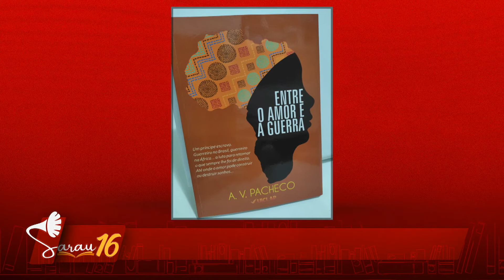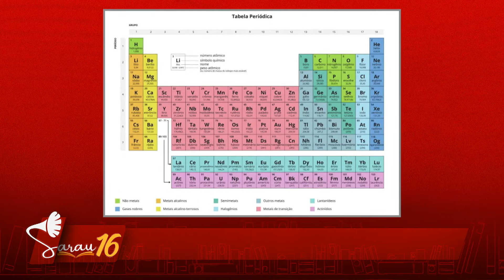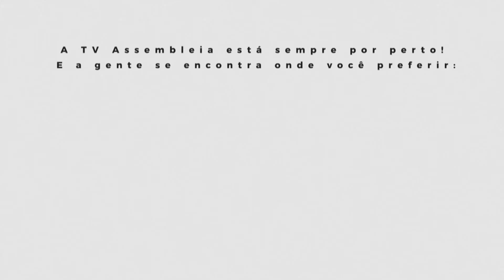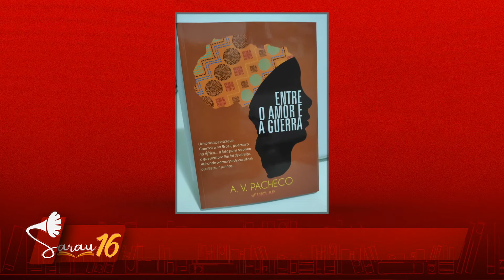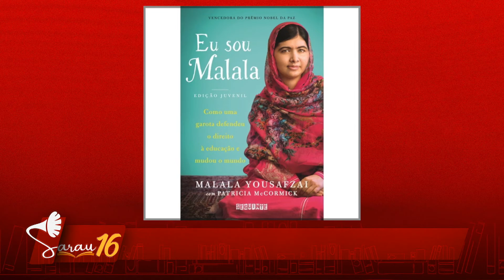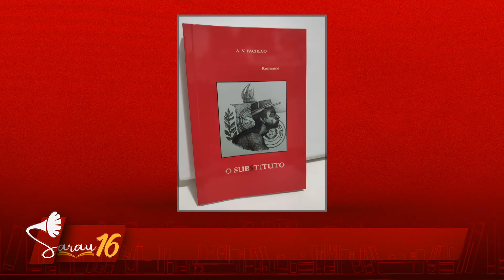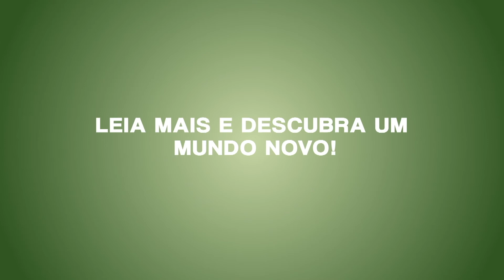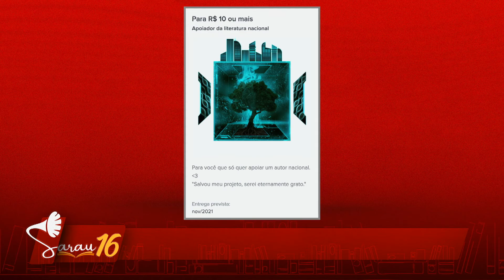Sarau 16 (13.07.21) - Octávio César entrevista Raimundo Nonato, A. V. Pacheco e Idel de Sena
Sarau 16, programa da TV Assembleia, que tem na apresentação o humorista, cantor e ator Octávio César, destaca nessa edição o professor e escritor Raimundo Nonato, que apresenta seu livro: Raízes da Diversidade Cultural. O programa tem ainda a participação do escritor e poeta A. V. Pacheco. Pra finalizar essa edição do Sarau, Idel de Sena ressalta campanha para financiamento de seu livro: A Nova Ordem.